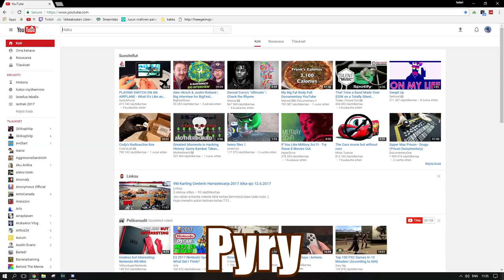Nugetti paskansi päälle | PUBG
mp uus intro?
olen 15v helari joka tekee paskoja videota
google: google.fi